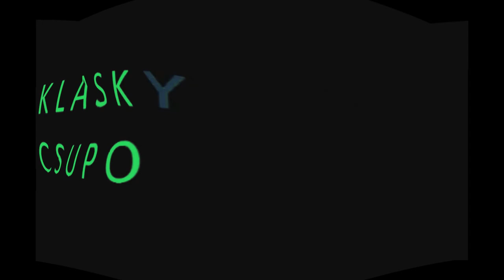My Spiffy! Video/klasky csupo effects 2 BIG FAT HEAD